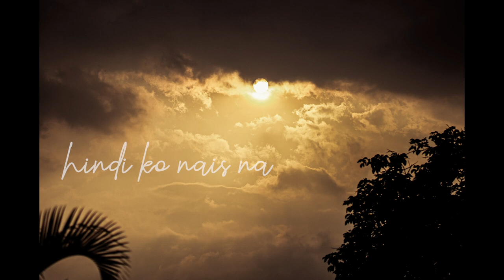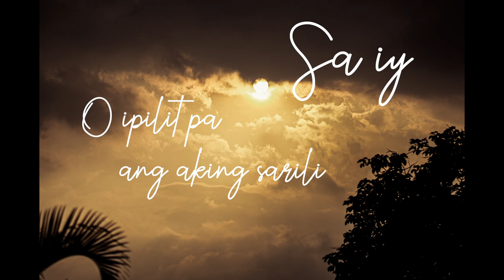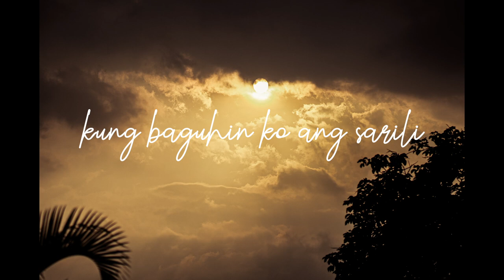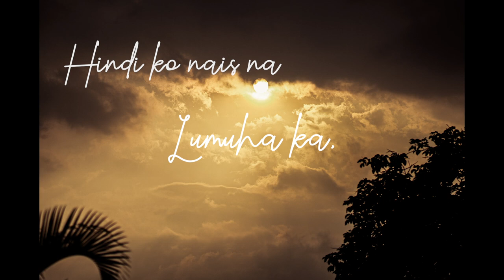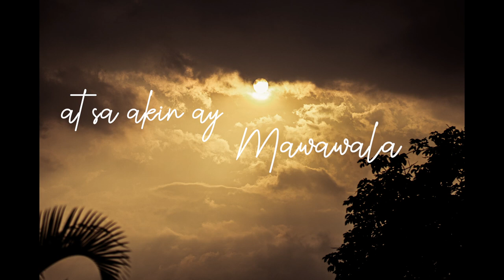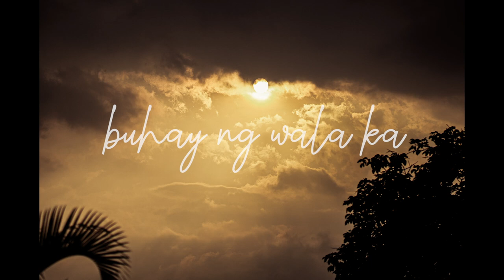Tadhana rin ba - Jeremiah Cacanando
Huwag kalimutan mag iwan ng like at pakiusap lang, magsubscribe. salamat!